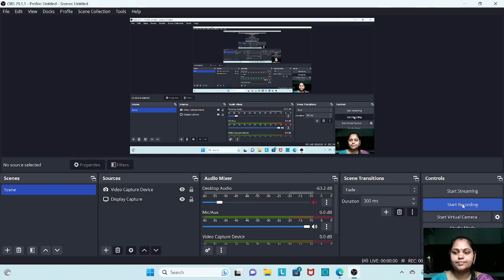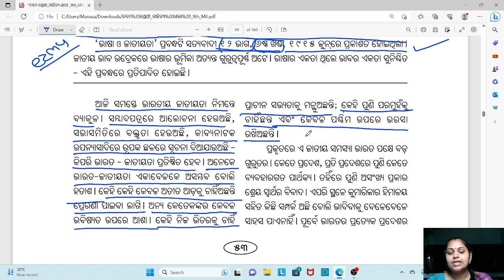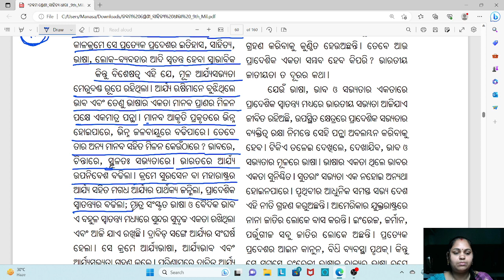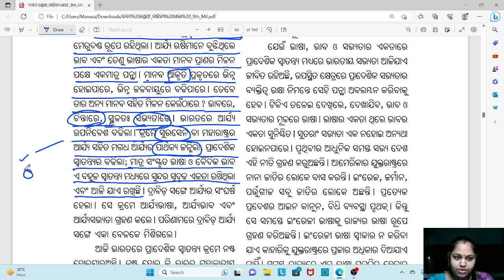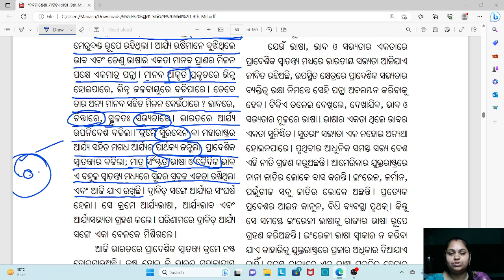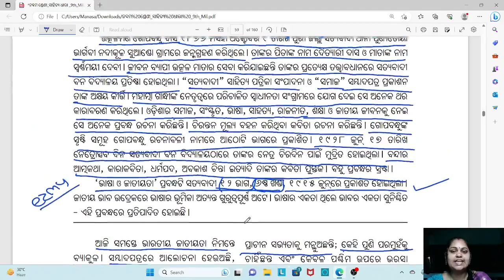class 9th mil bhasa o jatiyata | ଭାଷା ଓ ଜାତୀୟତା | Part-1| 9th class odia bhasa o jatiyata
Class 9 odia chapter 2
bhasa o jatiyata class 9
9 th class mil odia bhasa o jatiyata
class 10 odia chapter 2